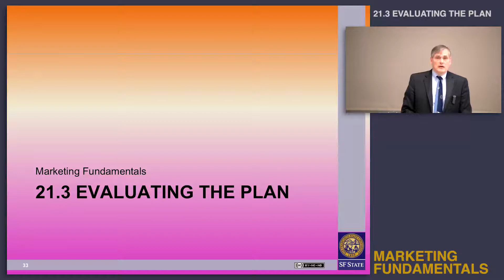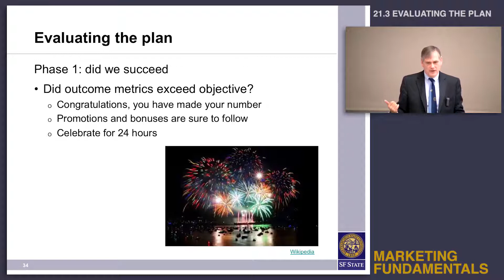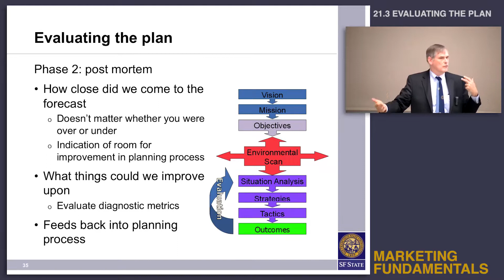Topic 22.2 Controlling the plan - Evaluating the plan